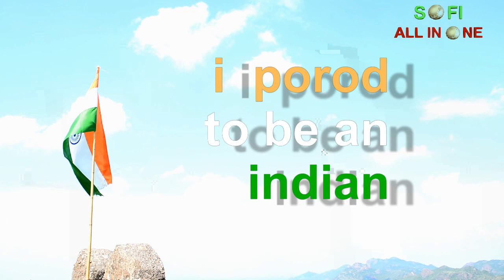TODAY GUNTUR KONDAVEEDU GHAT ROAD GUNTUR JILLLA NARASARAOPET ROAD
KONDVEEDU GHAD ROAD   PHIRANGIPURAM  ROAD   GUNTUR JILLA